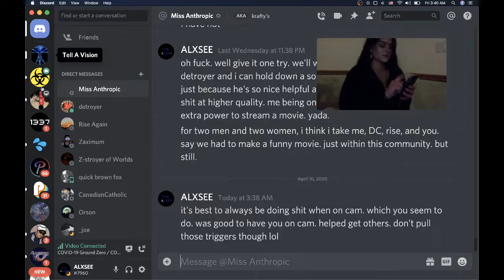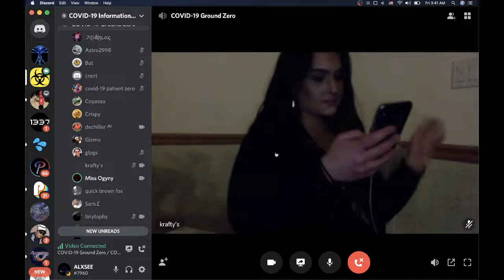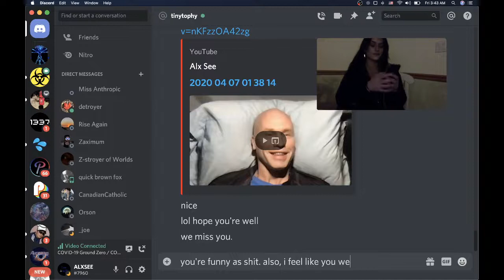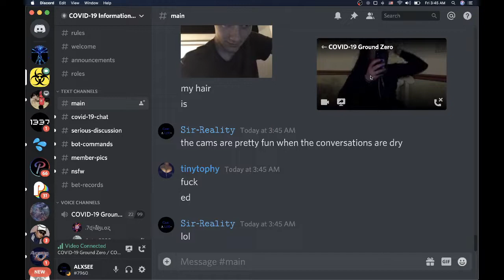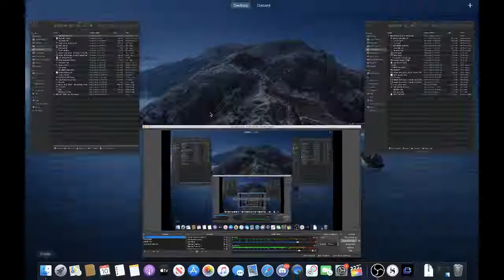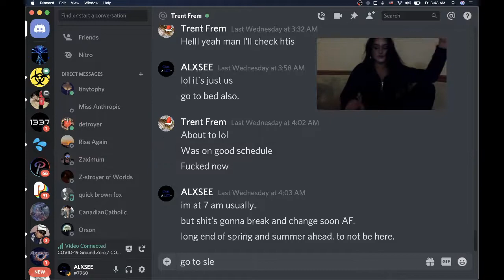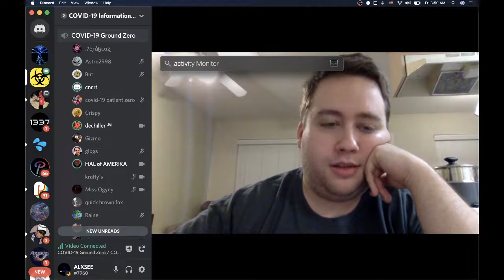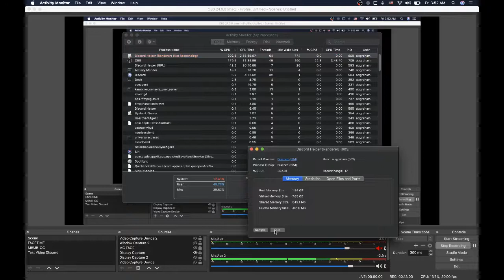2020 04 10 03 39 01 Lol Mary Acting out Z-stroyer I think